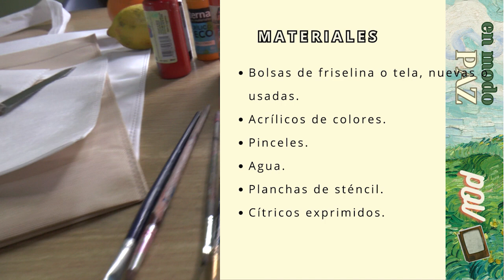Hacemos bolsas navideñas con sellos cítricos!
En modo paz, llega para enseñarte a hacer bolsas navideñas con sellos en base a cítricos! Y, además, te recomendamos el pino limón para que sea tu pino de navidad natural.